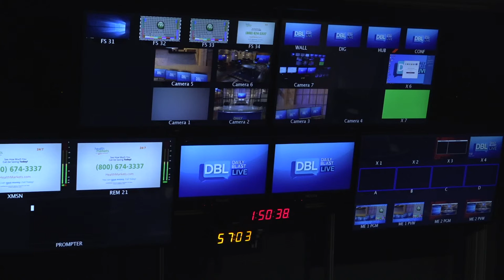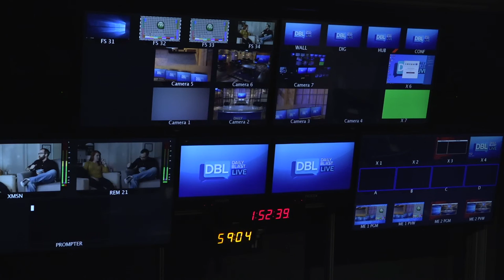12-Year-Old Invents Way to Monitor Hot Car Seats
Lydia Denton saw news reports of babies left in hot cars, and so she created a pressure pad system that monitors the temperature on the car seat. If it gets above 102 degrees, it sets off an alarm and sends a text to the parent's phone as well as 911. For this invention, Denton won the national Fueling Education Student Challenge.